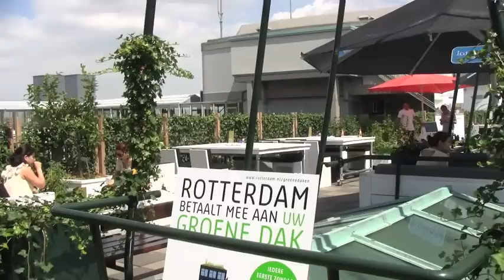groene daken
Het Groene Infodak op het dakterras van Engels op het Groothandelsgebouw in Rotterdam.